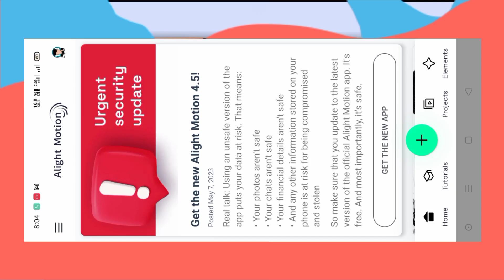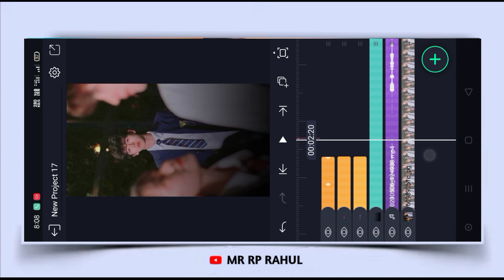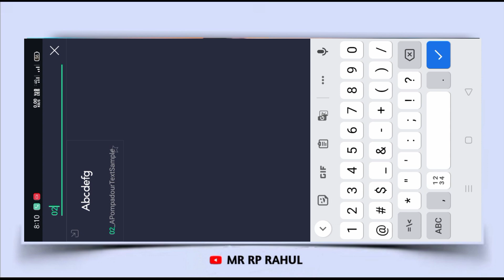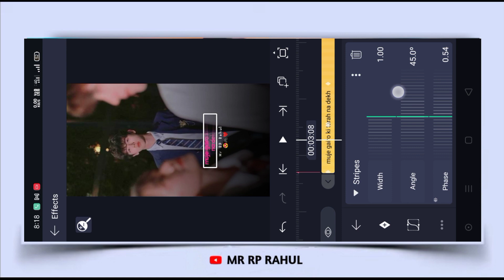New 🔥 viral reels rays lyrics status video editing tutorial | Alightmotion | Hindi मैं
➠ Download File ⤵️

▪️Direct  Preset Flie link Download Usse pahle video full watch Karen
Please support  100 Like  please

( search Mr RP Rahul if link not worked )
❏ KEYWORDS —≽

New viral reels rays lyrics status video editing tutorial | Alightmotion | Mr RP Rahul | Hindi मैं

▪️  AlightMotion  Video Editing |  New reels and YouTube Viral  Trending video editing
❏ ❏ QUERIES —≽
Alight motion video editing
Instagram reels rays lyrics status tutorial
New viral reels rays lyrics status tutorial
Reels viral rays lyrics status editing in Alightmotion
rays lyrics tutorial
rays status tutorial in Alightmotion
Mr RP Rahul
New trending viral status video editing
New trending viral lyrics video editing
Alight Motion New viral video editing
new trending reels video editing
New YouTube trending video editing
new insta trending video editing
viral video link
Viral link
how to do the photo trend on tiktok
capcut edit tutorial tiktok new trend
how to make instagram trending reels
how to edit new trending video in instagram
New editing tutorial video very easy Edit Mr RP Rahul

     • 🆃🅷🅰🅽🅺   🆈0⃣🇺  🆂🇴  🅼🇺🅲🅷 •